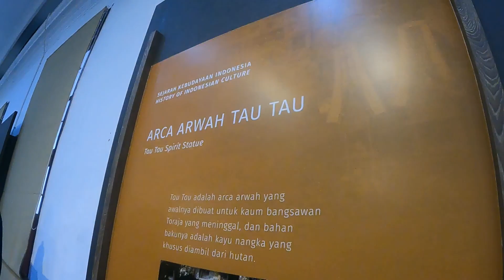Museum Nasional in Jakarta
00:00 - Dayak head hunting culture in Kalimantan (Borneo)
01:00 - rice ceremony
01:55 - Prada clothes
02:55 - Chinese ceramics
03:43 - Papuan Perahu war boat
04:24 - Ancestor worshiping in Papua
05:50 - Ancestor worshiping in Indonesia
06:53 - Garden with Hindu statues